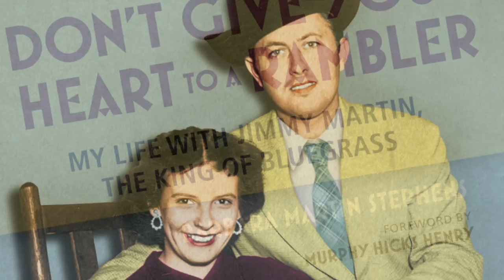Don't Give Your Heart to a Rambler (My Life with Jimmy Martin, The King of Bluegrass)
To purchase the entire audiobook and be redirected to Barbara's website, click on the following

As charismatic and gifted as he was volatile, Jimmy Martin recorded dozens of bluegrass classics and co-invented the high lonesome sound. Barbara Martin Stephens became involved with the King of Bluegrass at age seventeen. Don’t Give your Heart to a Rambler tells the story of their often tumultuous life together.

Barbara bore his children and took on a crucial job as his booking agent when the agent he was using failed to obtain show dates for the group. Female booking agents were non-existent at that time but she persevered and went on to become the first female booking agent on Music Row. She also endured years of physical and emotional abuse at Martin’s hands. With courage and candor, Barbara tells of the suffering and traces the hard-won personal growth she found inside motherhood and her work.Her vivid account of Martin’s explosive personality and torment over his exclusion from the Grand Ole Opry fill in the missing details on a career renowned for being stormy. Yet Barbara also shares her own journey, one of good humor and proud achievements, and filled with fond and funny recollections of the music legends and ordinary people she met, befriended, and represented along the way.

Straightforward and honest, Don’t Give Your Heart to a Rambler is a woman’s story of the world of bluegrass and one of its most colorful, conflicted artists.